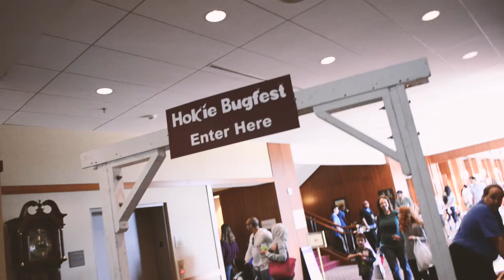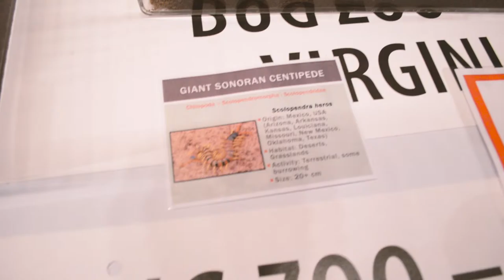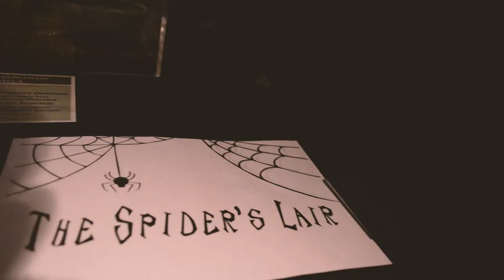Bugfest VLOG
Avery and I traveled to the Bugfest event hosted by Virginia Tech.

Shot on the Nikon D5100